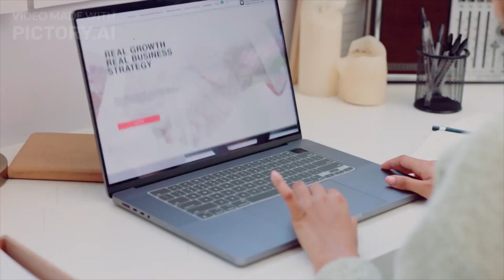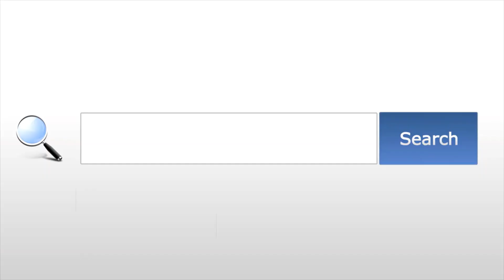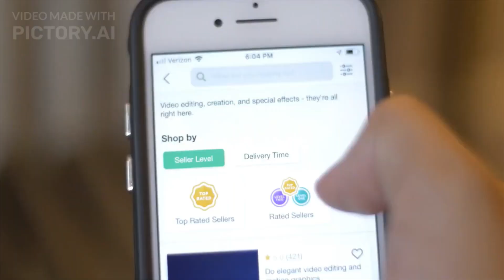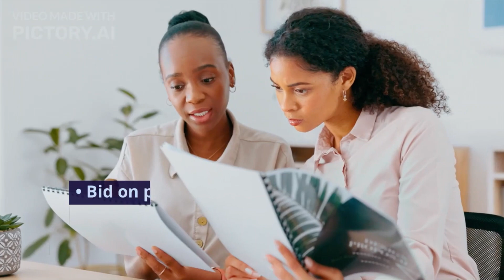What is Freelancing? How to Earn Money on Upwork, Freelancer.com, and Fiverr | Knowledge Radar